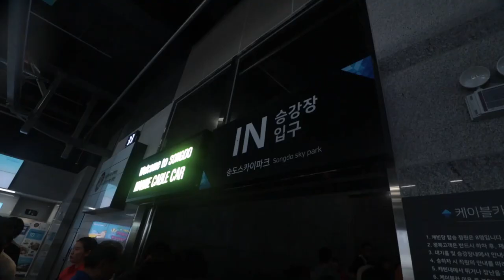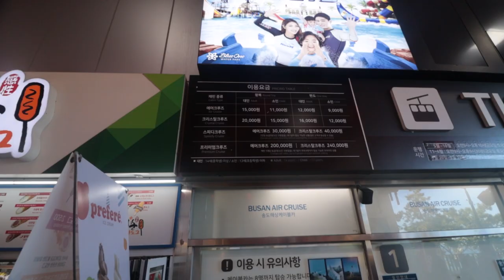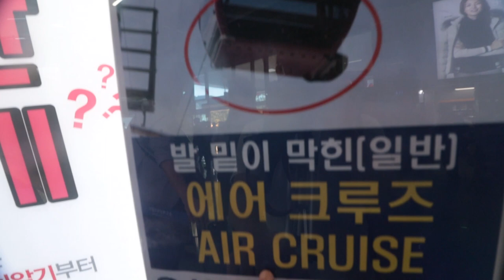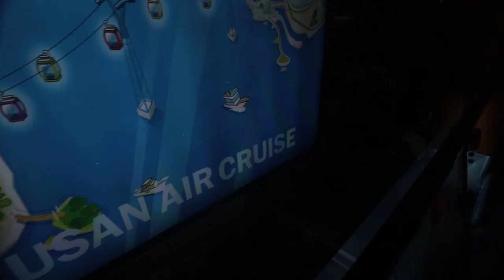Transparent Floors na CABLE CARS ||CRYSTAL CRUISE|BUSAN AIR CRUISE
The Songdo marine cable car, restored after 29 years, will be operating again under the brand new name, Busan Air Cruise. In order to revive the old reputation of Busan’s Songdo Beach, the first public beach in Korea, a total of 66.5 billion won is being spent on the restoration project and will open on June 21 under the new name of Busan Air Cruise.

The cable car runs 86 meters above the sea and offers great views of Amnam Park, Namhang and the Yeongdo coastline. The night view around Songdo Beach is also magnificent.